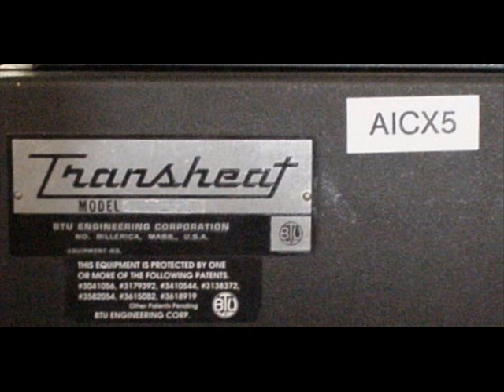11953 BTU TFCA 143-9-102E144 Belt Furnace 1050C N2 H2